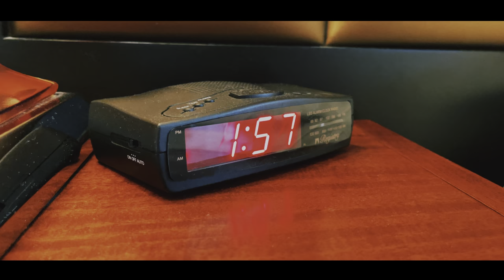Peter & Dulce Same day edit |03.27.2021